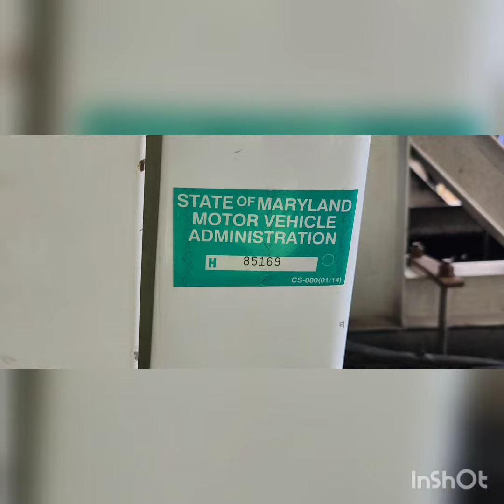(P-53036) 1996 Caterpillar 3406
(Used) 1996 Caterpillar 3406, ENGINE ASSEMBLY-
Displacement: 14.6L,
Horsepower: 425,
Serial Number: 8PN09259,
ECS: EM, DI, SPL,